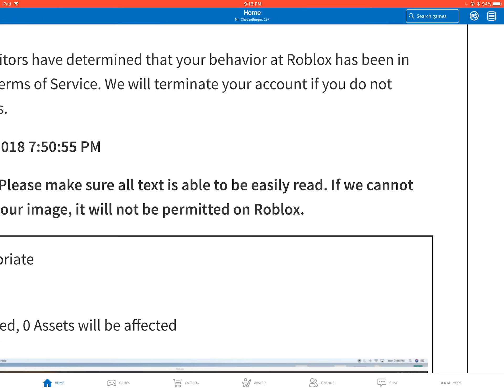Thanks again Roblox.....